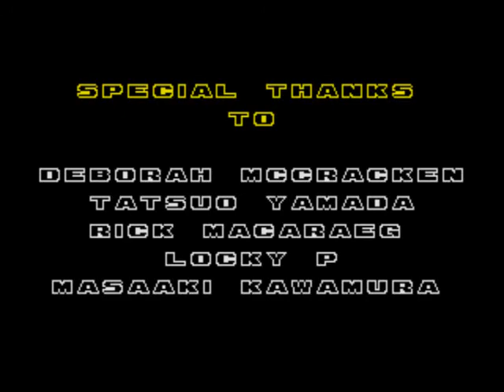Sonic the Hedgehog 2 Gameplay - Death Egg Zone : Death Egg Robot Final Boss & Ending #10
eu o chapolim colorado